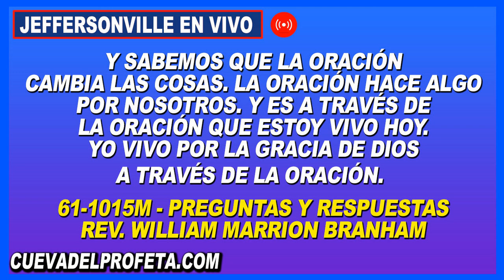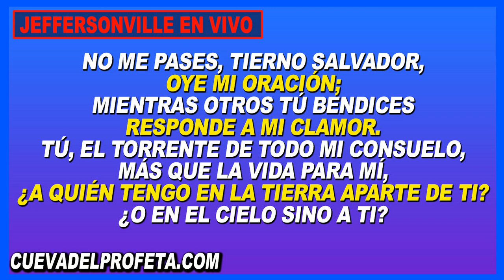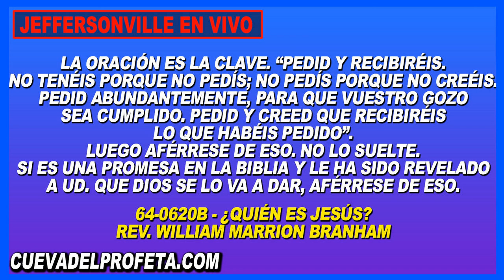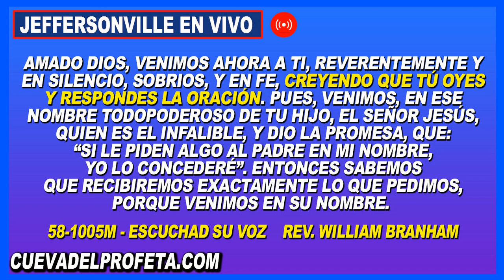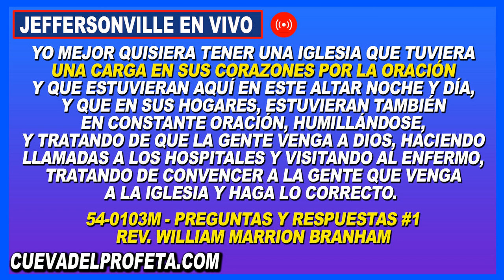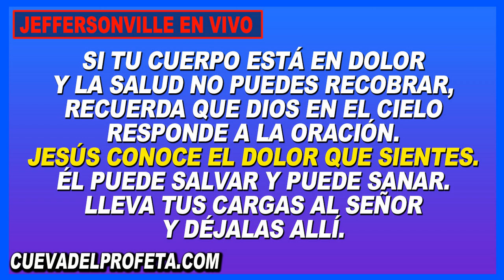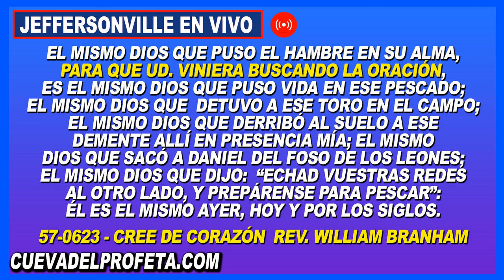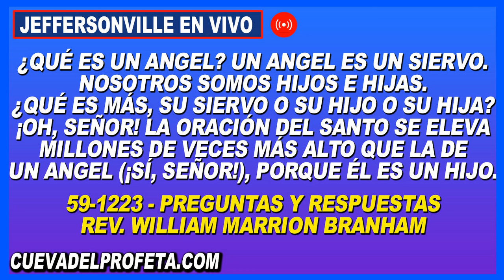Clamando en Oración 3PM en Vivo Joseph Branham Cadena de Oración Mundial